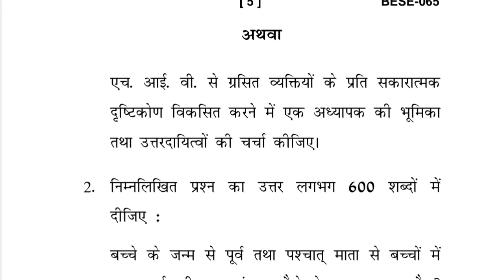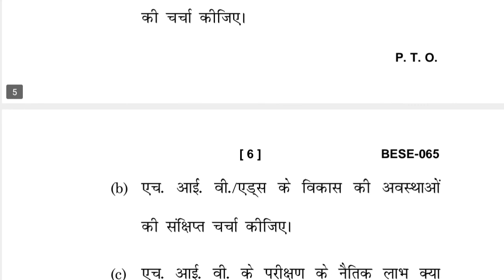BESE-065 JUNE-2022 QUESTION PAPER IGNOU